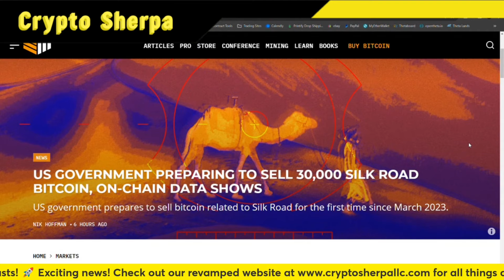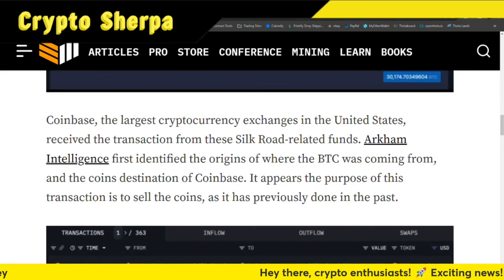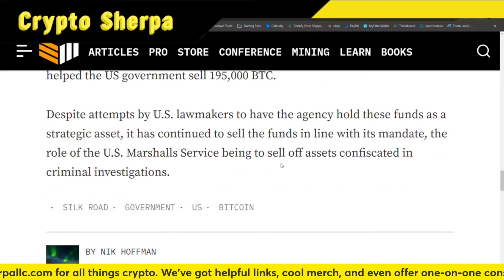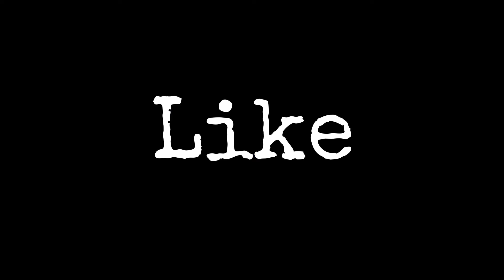US Government Preparing to Sell 30,000 Silk Road Bitcoin, On-Chain Data Shows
TruthSocial: @cryptosherpa